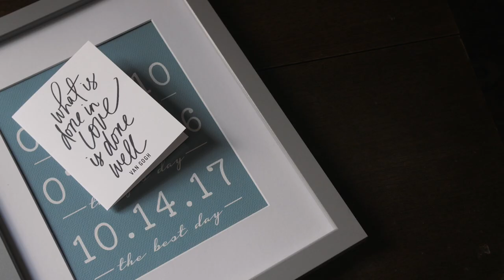Equinox Vermont Wedding // Outdoor Fall New England Wedding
Caitlin and Jeff were so great! They are so kind and always thinking of others. Even on a day that was supposed to be all about them, they were constantly making sure everyone else was enjoying themselves. And little did they need to worry because this was a wedding that they'll be talking about for years. Enjoy their trailer.

Other vendors who made this day fantastic:

Venue: Equinox - A Luxury Collection Golf Resort & Spa - Vermont
Coordinator: Janie Haas Events
Photographer: Genevieve de Manio Photography
Band: Night Shift Entertainment
Florist: Winston Flowers
Makeup: Rumors Salon